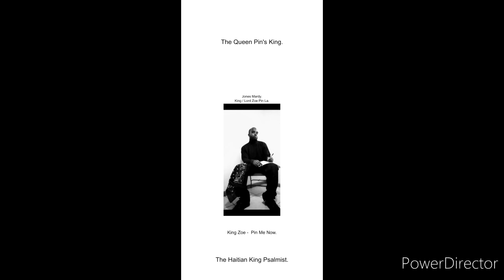The King Pin - Micling.